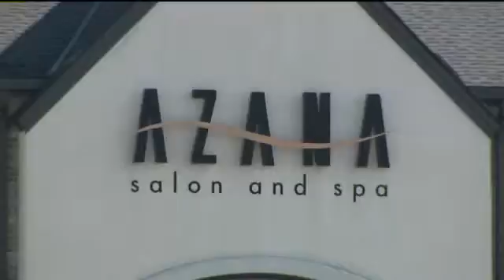Azana report released Friday